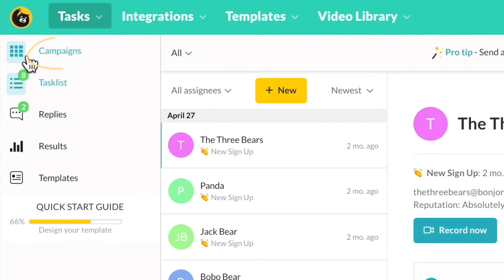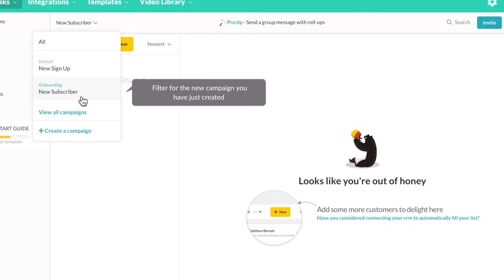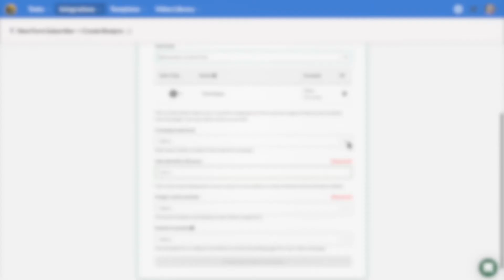Bonjoro's Campaign Feature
Learn how to create a campaign, how the filters for your task list and results will show, and how to assign a campaign to a native integration or zapier integration. Campaigns will help your team stay organized and make sure that tasks are visible to the people who need to see them!

0:56 How to create a campaign
1:20 Filters for Campaigns
1:36 Manually adding tasks to a campaign
1:55 Assigning a Campaign to an integration

Bonjoro is a simple-to-use platform that will allow you to send personal video emails at scale or if you are just starting out. You can connect Bonjoro with your CRM or email automation system to get your videos out at the perfect points in the customer journey & with greater personalization.

In this video we walked you through how to create a campaign! This will allow your team to stay organized, assign tasks to team members and view analytics for specific groups of sends.

Looking to learn more about how others are using the tool? Check out some of our success stories